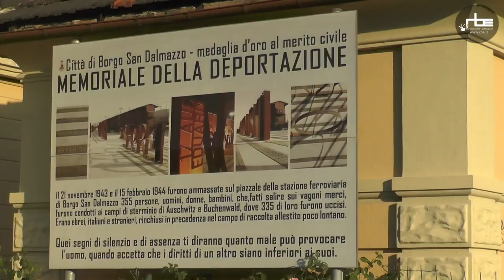In bici da Pinerolo a Ventimiglia attraverso la Via del Sale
Abbiamo percorso la Alta Via Del Sale (Haute Route Du Sel)
da Città di Pinerolo a Comune di Ventimiglia. Abbiamo attraversato il territorio che potrebbe presto diventare Patrimonio Mondiale dell'Umanità. Nell'intervista Paolo Salsotto, presidente del Parco Naturale Alpi Marittime, ci spiega le peculiarità della zona.

Il video servizio di Diego Meggiolaro